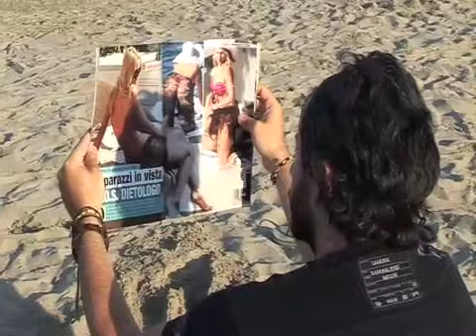Espressamente Fico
Il Fico si tiene aggiornato...